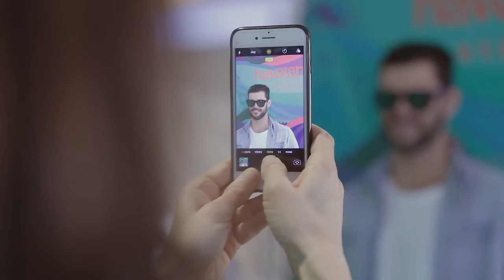SAFILO INNOVA DAY 2018 ( Evento)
Filmed & Edited by @lucastozzi